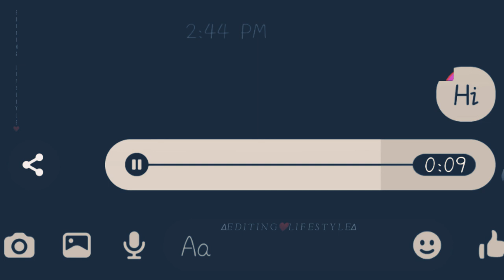Ankhein hai nam mari|Awarapan|sad song|sad status|new WhatsApp status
30 second whatsapp status ,
30 second sad status video

 2019,
Whatsapp status,
whatsapp status,
bewafa song,
sad songs,
romantic songs,
romantic love story,
whatsapp status,
sad song ,
,very sad song Punjabi,
new song,
new sad,
 Crying video ,
30 second whatsapp status ,
30 second sad status video,
whatsapp videos
 30 seconds video
sad status,
status for whatsapp,
status song,
love status,
sad status,
breakup status,
romantic status,
english status,

Keep Supporting 💪🏻
Keep Loving ❤
Keep Sharing ⤴